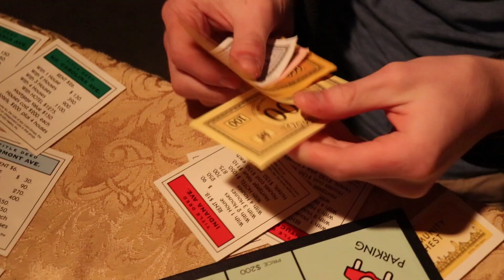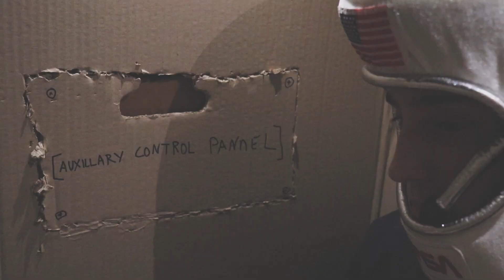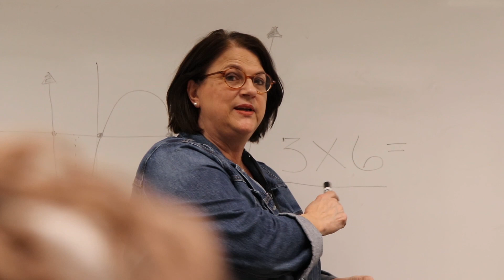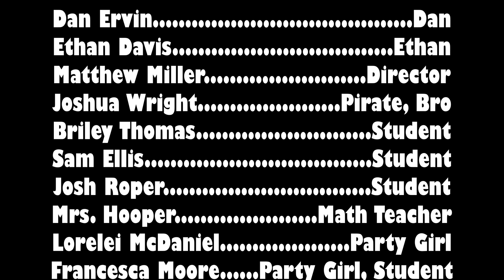What If?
3 guys sit around a table playing monopoly spit balling ideas for short films to try and find the best one to create.